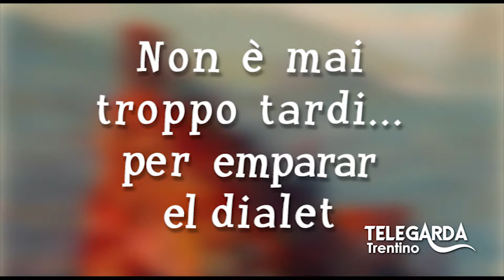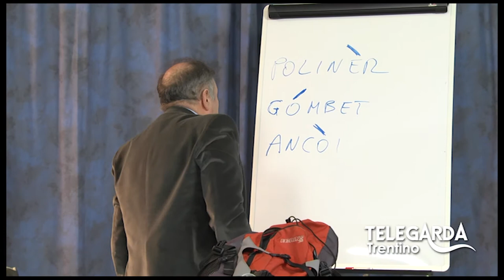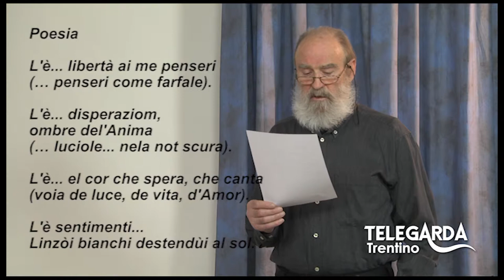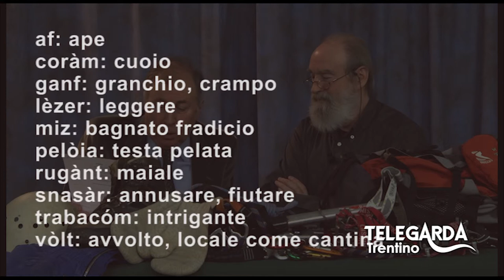Lezioni di dialetto Trentino - Puntata #4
Puntata speciale con ospite Gilberto Galvagni che legge la poesia "Poesia"

Una trasmissione di Sandro Parisi per imparare facilmente a scrivere e parlare il dialetto trentino. Ospite speciale Gilberto Galvagni